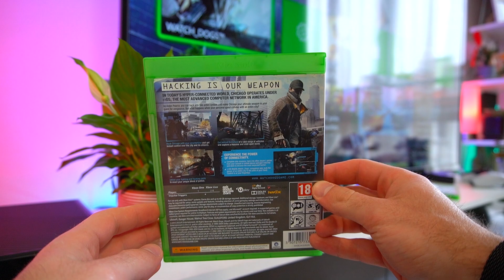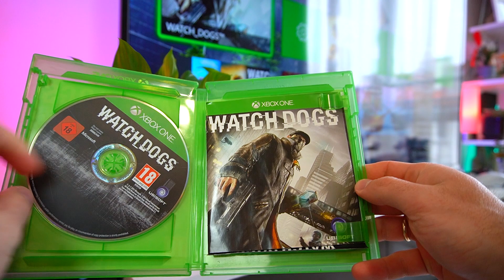Testing Watch Dogs On The XBOX ONE- POV Gameplay Test, Unboxing, First Impression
Greetings everyone, welcome to another video.
As you saw from the title in this episode we'll be unboxing and  testing the first Watch Dogs game performs on the Xbox One.
The game was in development for more than 5 years, it was widely anticipated and marketed as a true next gen experience.
Watch Dogs was designed as am open world sandbox game and players enjoyed a large variety of side activities, missions and tons of hacking elements.
However some degree of criticism was expressed towards the game technical issues such as bugs and glitches. But this didn't seem to affect the games sales and Watch Dogs became a huge commercial success for Ubisoft.
When it comes to the performance on Xbox One, Watch Dogs runs at 30FPS in dynamic 800p resolution.